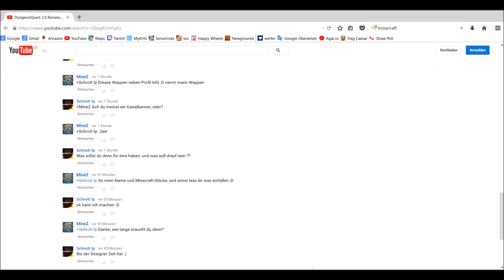Kanalbanner Speedpaint für MineZ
Das speedpaint zum Kanalbanner für MineZ
Sein Kanal